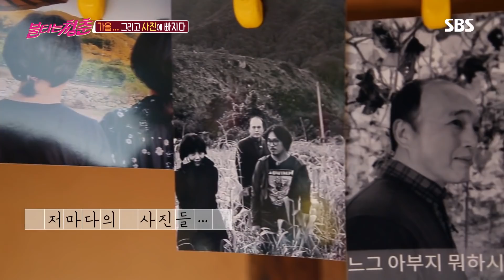김혜림, 쑥스러운 연령 고지 촬영 feat 영구 성국 “띠리리리리리” @불타는 청춘 174회 20181016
김혜림은 연령 고지 촬영을 하며 쑥스러운 모습을 보인다. 최성국은 그런 김혜림에 영구 흉내를 내며 주변의 웃음을 자아낸다.